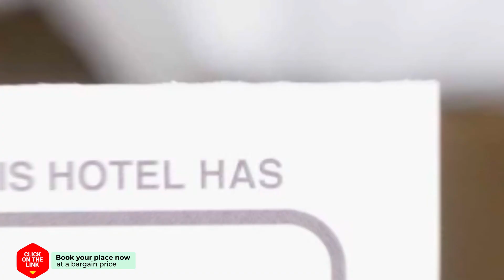102 Pool Villa Hua Hin hotel review | Hotels in Hua Hin | Thailand Hotels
102 Pool Villa Hua Hin hotel review | Hotels in Hua Hin | Thailand Hotels.

102 Pool Villa Hua Hin hotel video review. Hotels in Hua Hin, asian 3 stars hotels.